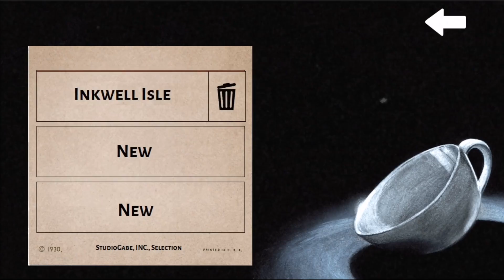CUPHEAD НОВАЯ БЕТА 8 НА АНДРОИД! СКАЧАТЬ АПК КАПХЭД!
Всем привет! С Вами Илья и это наш ИГРОДЕНЬ! Я рад вас видеть на моем канале! Сегодня мы смотрим новую бета cuphead на Андроид. Скачать капхэд на Андроид можно из этого видео! Это 8 бета капхэд на Андроид смартфон!